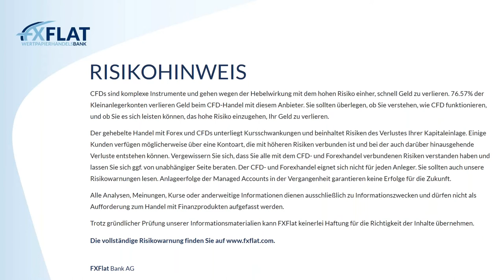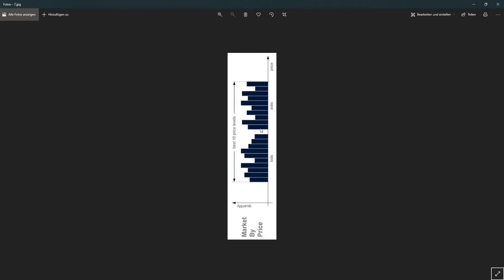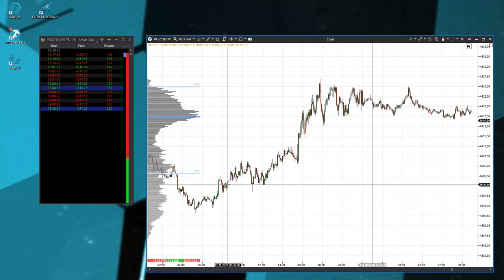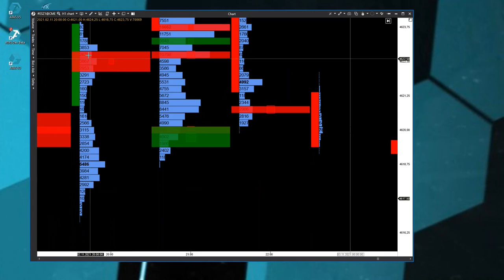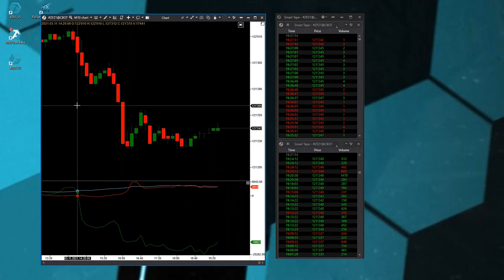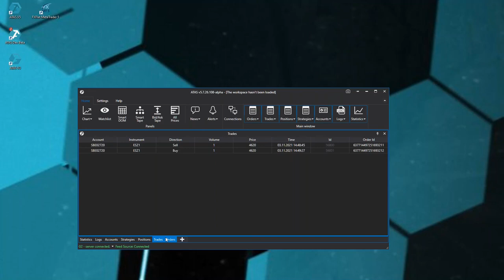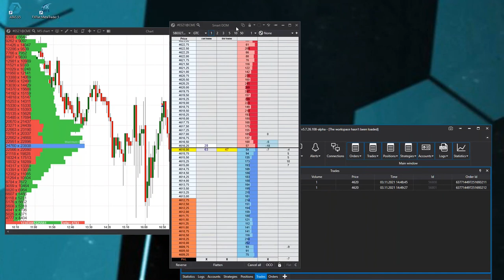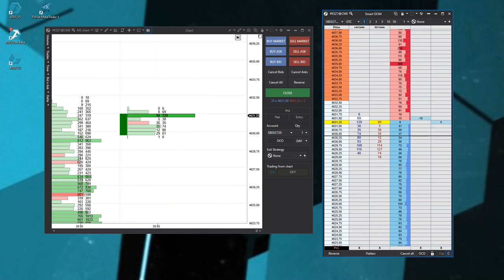Michael Burgstaller - Identifikation von großen Marktteilnehmern 03.11.2021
In diesem Webinar wird Ihnen Michael Burgstaller zeigen wie Sie mit ATAS große Marktteilnehmer identifizieren können.